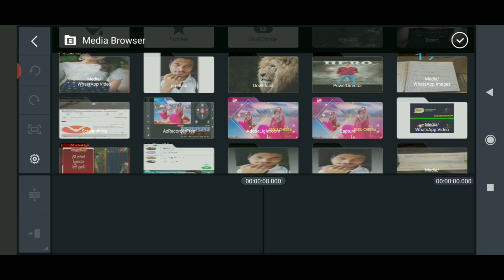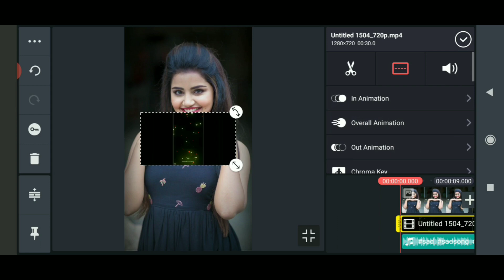Kinemaster tutorial - How to make landscape 4k WhatsApp status in Telugu || by Ravi Telugu Editz